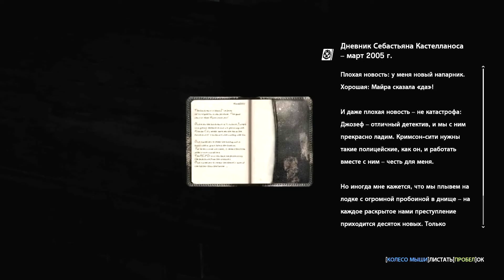The Evil Within - в глубинах (Эпизод 5). GeForce GTX 1660 Ti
Спасибо Всем кто помогает развитию канала